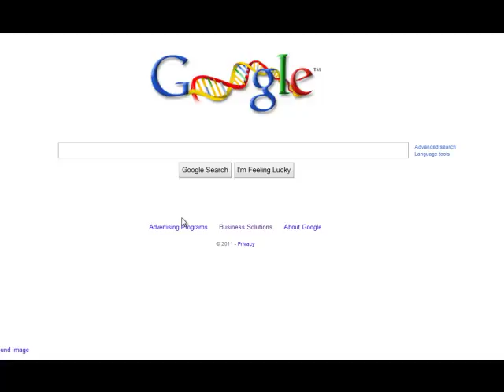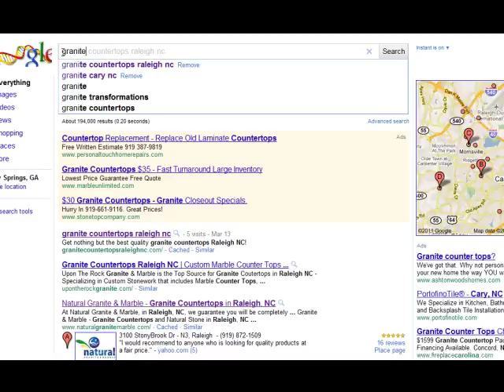iNetLease.com - Marketing Examples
Case Study Example For KJ Natural Stones, LLC